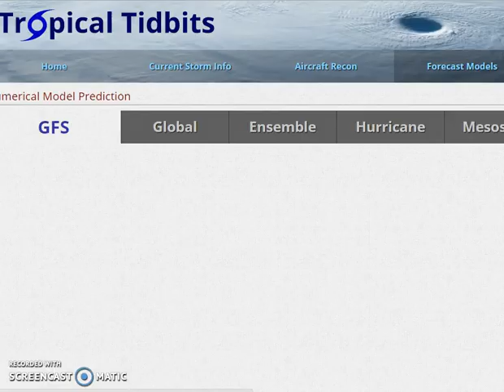GFS Model 12242015 Pattern Change Into January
All time record highs for Christmas Eve and more record highs Christmas Day however models continue the grinding process of pattern change as we head into New Years and January. Cold air arrives Monday with snow and ice for the interior northeast.